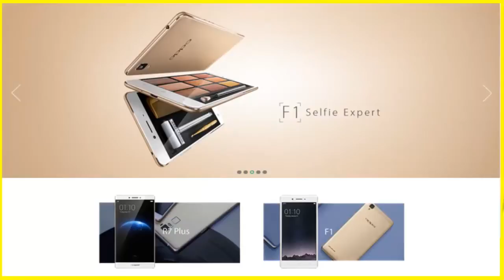OPPO F1+ Selfie Expert | GIVEAWAY | ( Click Link in Description )